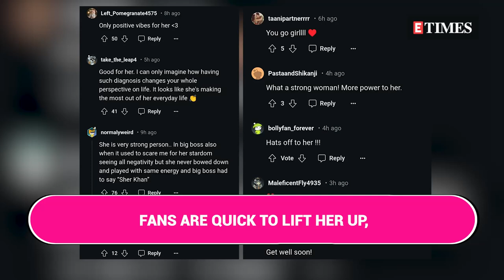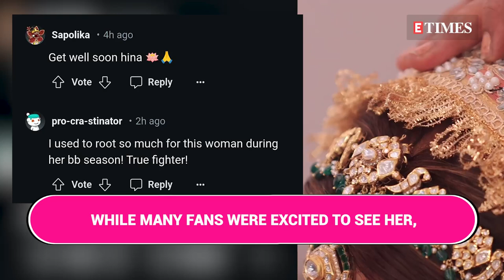Amid Cancer Hina Khan STRUTS with Confidence – Watch Her VIRAL Video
In this viral video, Hina Khan exudes confidence as she struts her way on the ramp walk like a boss lady amid her cancer battle. Watch how she inspires everyone with her strength and grace, proving that nothing can dim her sparkle!